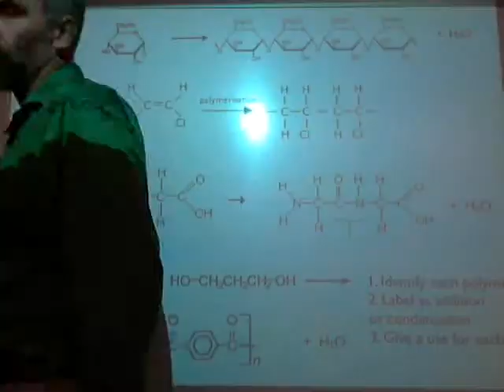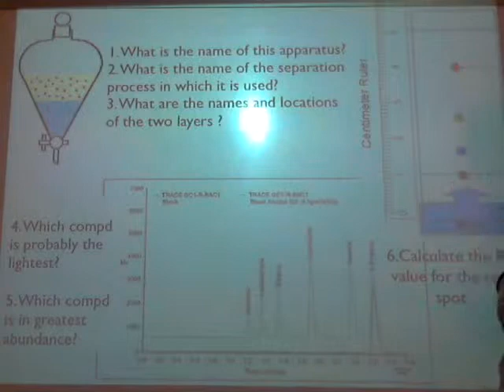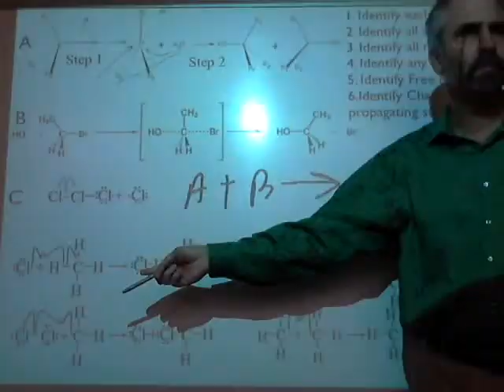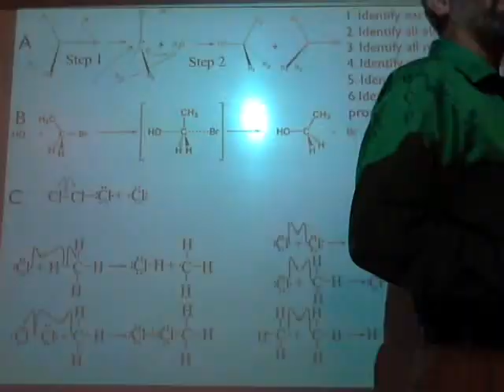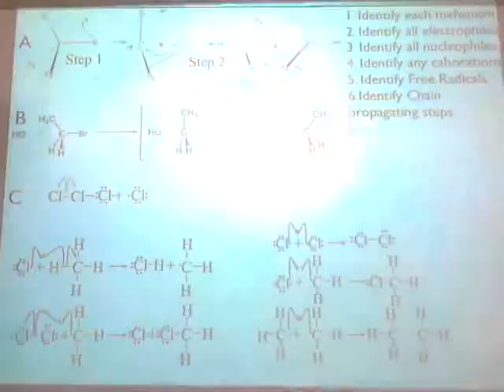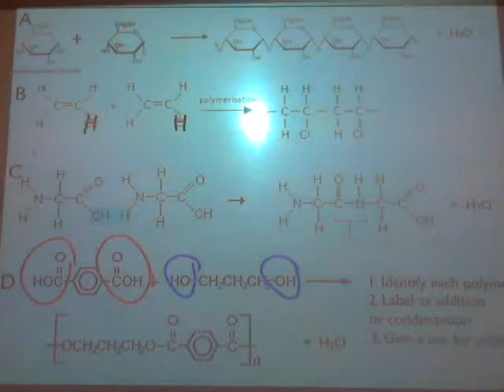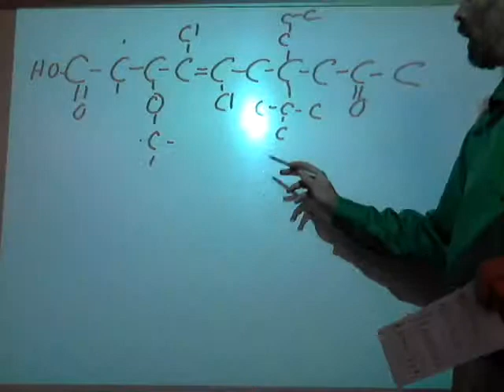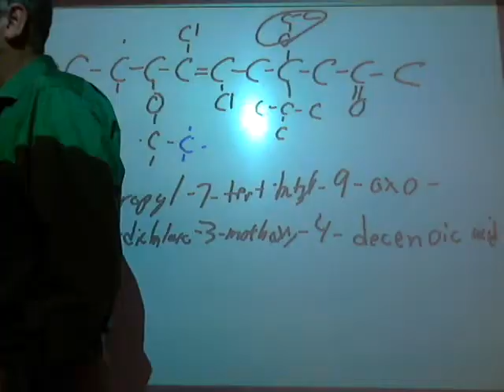Unit4.8a-Misc. Organic Review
Organic Review